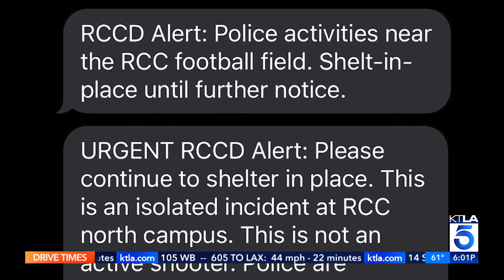Knife-wielding man arrested after forcing lockdown at Riverside City College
Students and faculty at Riverside City College were ordered to shelter in place for hours Tuesday due to a standoff with a man who was seen carrying a knife on campus, authorities said. He was eventually taken into custody and classes resumed as normal.

The lockdown order was issued around 9:30 a.m. when the suspect was originally barricaded somewhere on campus, officials said.

The man fled into a wash near the football field when law enforcement arrived, according to KTLA reporter Rich Prickett.

KTLA's Shelby Nelson reports on April 18, 2023.